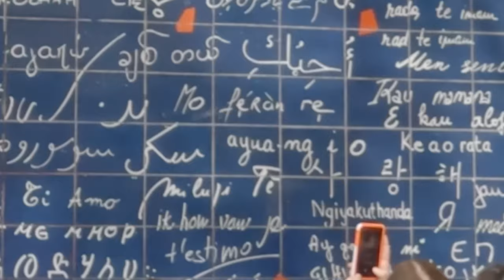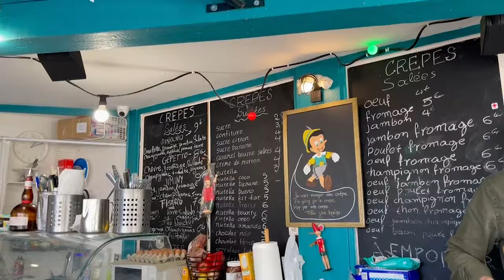Must DO's in Paris! (Jesus's heart?!?) ❤️ PLUS we ate crepes, CRICKETS, snails & more!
What we didn't know we'd LOVE about France! We explore secret sights and eat the MOST AMAZING foods in France including; poached egg in red wine sauce, crepes, crickets, escargot, snails, french onion soup, burgers, frites, melted or baked cheeses, pizza, calzones, and carbonara. We saw the MOST memorable sights /attractions/ things to see including; The Sacred Heart of Montmartre, The Wall of Love, Moulin Rouge, Musée de l'Orangerie (where Monet's waterlily paintings are the largest we've EVER seen!)

We have been working and traveling the world together since 2016. We have decided to "risk it all"! We quit our jobs, sold our cars and are hoping to 'live like locals' as vagabonds traveling the world. To record and share our experiences with family & friends we are creating these short videos from our travels. We hope you enjoy!
                                                                                                                                                  -S&E

Travel vlog 30 | The Sacred Heart of Montmartre | The Wall of Love | Moulin Rouge | French Foods | Musée de l'Orangerie | Filmed in September 2022